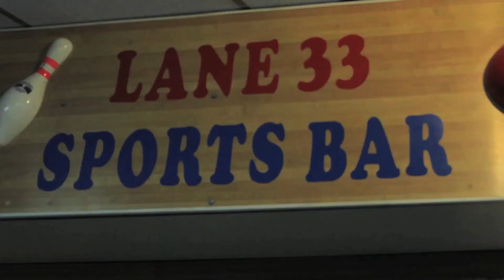Kissimmee party people Caribbean bowling night